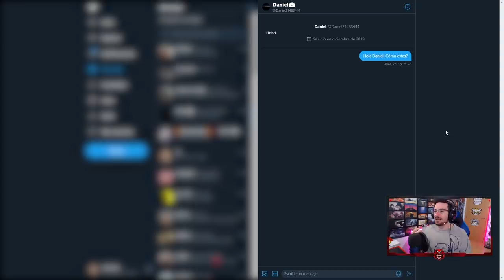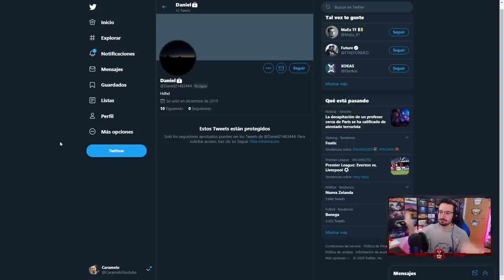Un PRO PLAYER SORPRENDIDO por un NUEVO SPOTS #92 | Reaccionando | Caramelo Rainbow Six Siege Español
Un PRO PLAYER SORPRENDIDO por un NUEVO SPOTS  en este Gameplay de Rainbow Six Siege español en Shadow Legacy.

▬▬▬▬▬▬▬▬▬ INFORMACIÓN SETUP ▬▬▬▬▬▬▬▬▬
● CPU: Intel Core i9-9900K 3.6Ghz
● MB: Asus Prime Z390-A
● Ratón: SteelSeries Rival 300
● Cᴀsᴄᴏs: Sades A6
● Micrófono: Blue Yeti
● Fuente Alimentación: 800W Mars Gaming
● Teclado: Newskill Seiryu